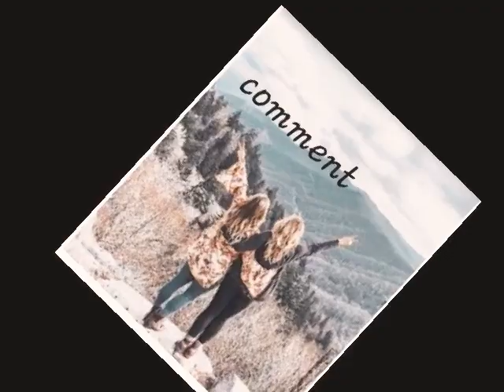Best friend poses for girls with cute dresses and cool look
👋👋👋Hello guys👋👋👋

1.how to pose

2.how to pose like a pro

3.How to look cool

4.how to pose with friends

5.all new friendship poses for all

6.cool trendy poses for all

👋👋Byeee. byeee. 👋👋

                😊👉🏼Take care👈🏼😊